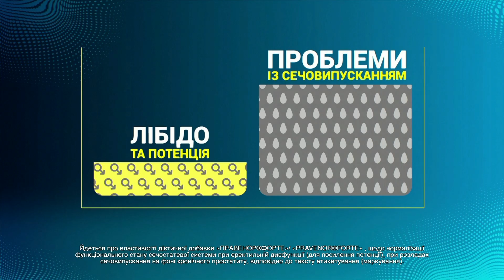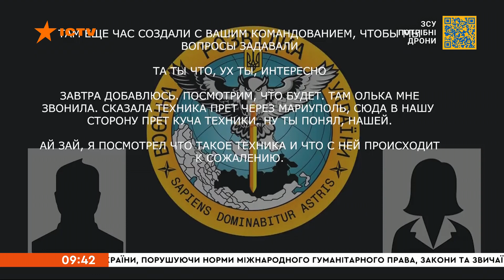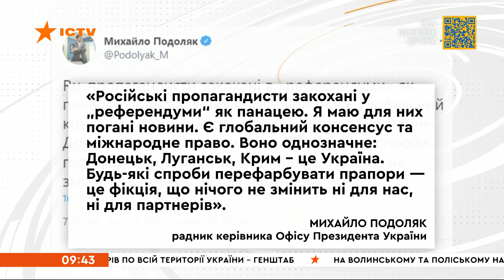Оперативний випуск новин за 09:30 (20.09.2022)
У новому випуску програми Факти ICTV дивіться:

✅ Прорив Київської ГЕС у разі російських обстрілів -- малоймовірний. Катастрофічних наслідків для міст, зокрема і столиці, не буде.
✅ Встановлення зони безпеки навколо Запорізької АЕС - серед пріоритетних питань на Генасамблеї ООН, що триває у Нью-Йорку. Про це заявила міністерка закордонних справ Франції Катрін Колонна.
✅ У Британії попрощалися з Її Величністю Єлизаветою Другою. Поминальна служба відбулася напередодні у Вестмінстерському абатстві, за участю кількох тисяч почесних гостей. Серед них і перша леді України - Олена Зеленська.
✅ Жителі деокупованої Херсонщини мають евакуюватися на зиму. До цього закликає очільник області Ярослав Янушевич.